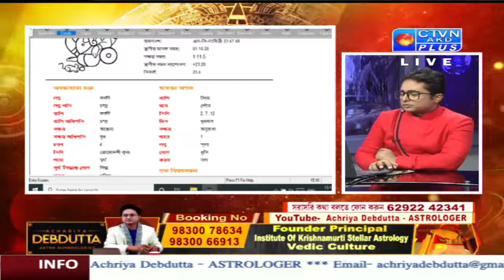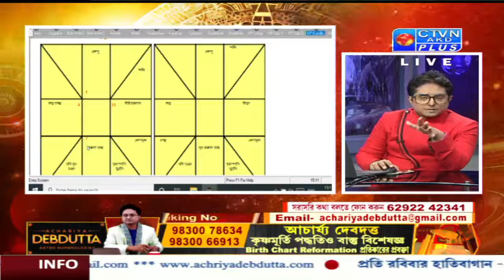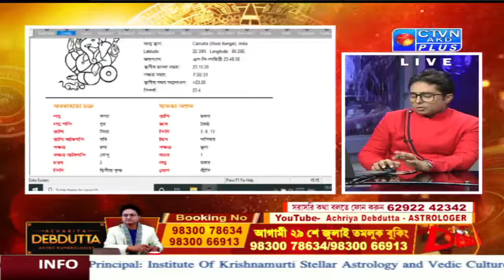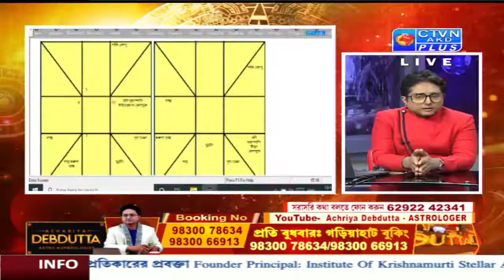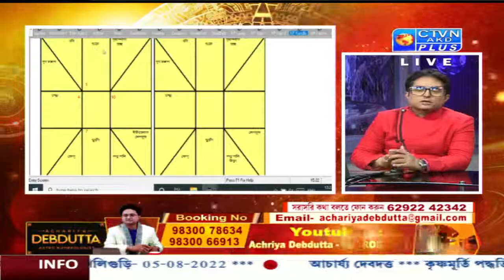ACHARIYA DEB DUTTA (Astrology) CTVN_28_07_2022- 03:00 PM